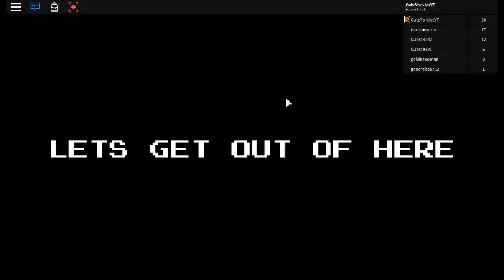ROBBING A JEWELRY STORE IN Roblox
If you liked this video give it a thumbs up and press that subscribe button down below for more daily videos thanks also check out my roblox shirt that be great you can wear it by supporting me or you can wear it just because you love dogs